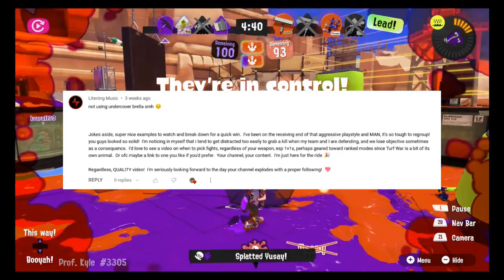Splatoon 3 Undercover Brella Combat Guide: When Should You Pick A Fight?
With the Undercover Brella, sometimes it can be tough to decide whether or not you want to engage an opponent in battle. In this video, we'll discuss a six-question test (SWIFTS) that you can use to decide if picking a fight is the right decision.

00:00 Intro
01:07 Shield
01:50 Weapon
02:06 Good Matchups
03:06 Neutral Matchups
03:47 Bad Matchups
05:00 Worst Matchups
05:37 Brella vs. Brella
05:59 Troublesome Sub Weapons
06:37 Isolated
07:31 Field Of Vision (when to fight 1v2)
08:07 Terrain
09:07 Situation
10:01 Conclusion